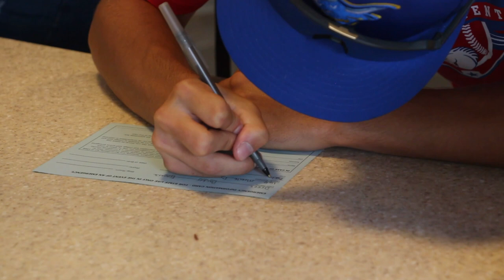Welcome Home, Pioneers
1-800-4-ALFRED (425-3733)